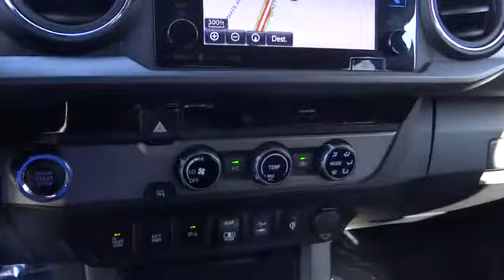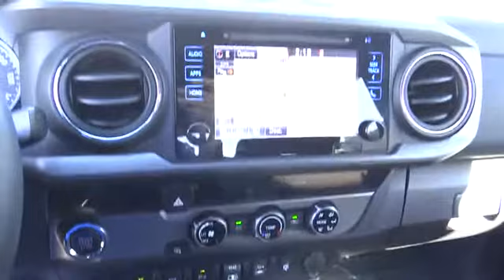2018 Toyota Tacoma used, Ontario, Corona, Riverside, Chino, Upland, Fontana, CA 2082461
2018 Toyota Tacoma

Crown Toyota
1201 Kettering Drive